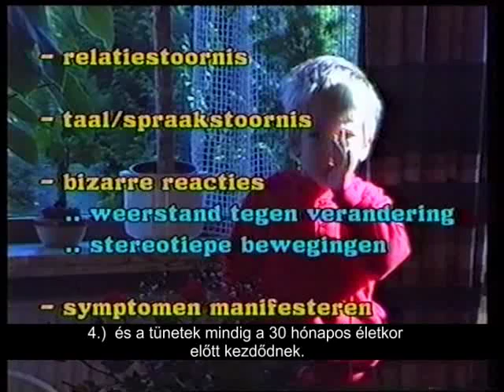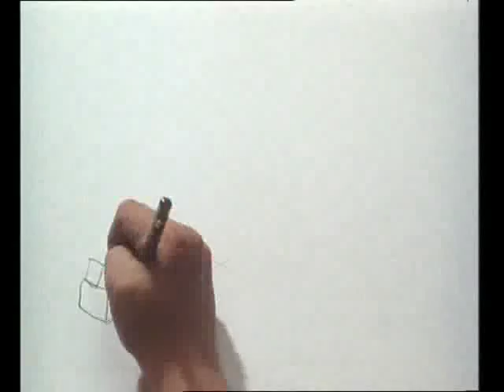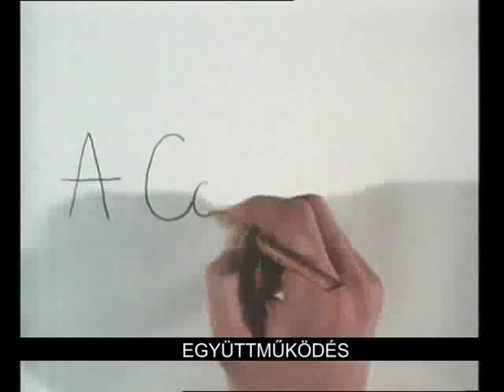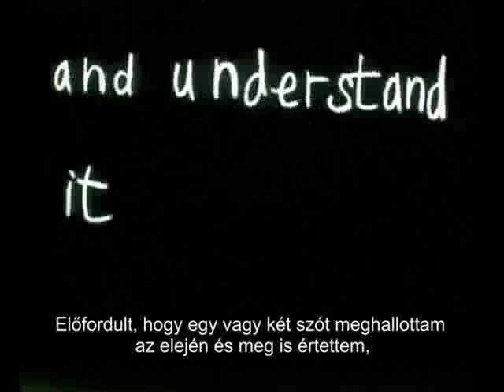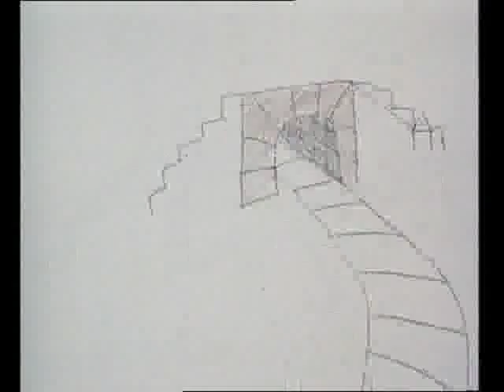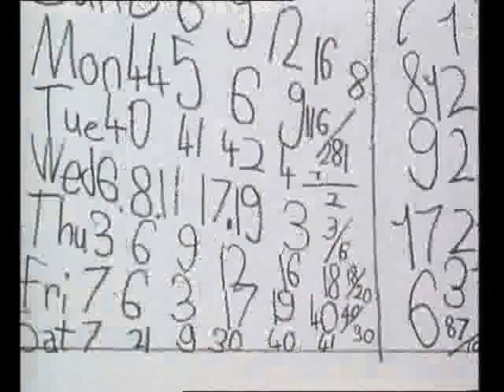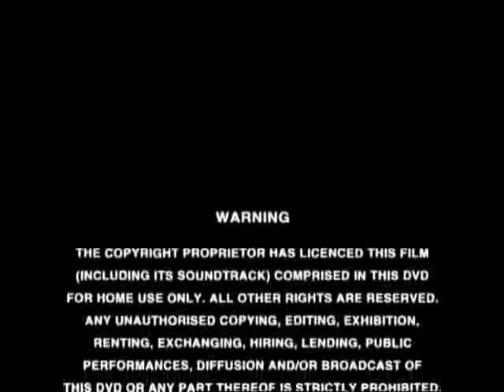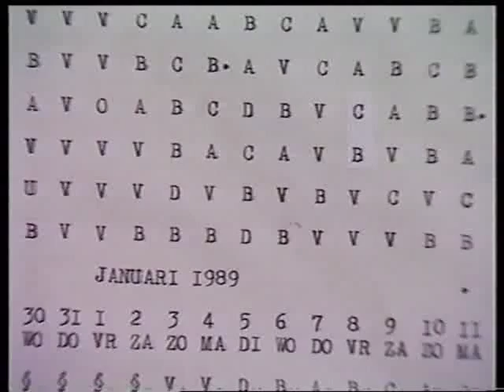A Holland autista szövetség filmje